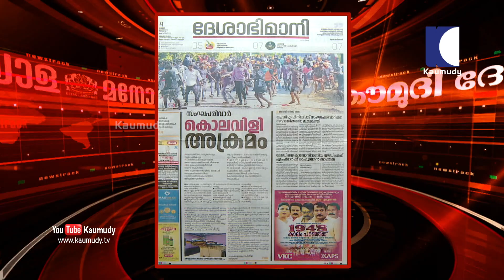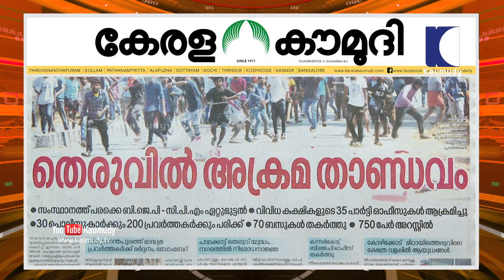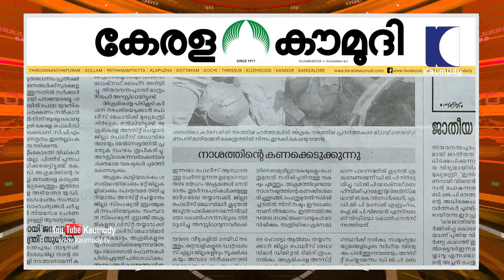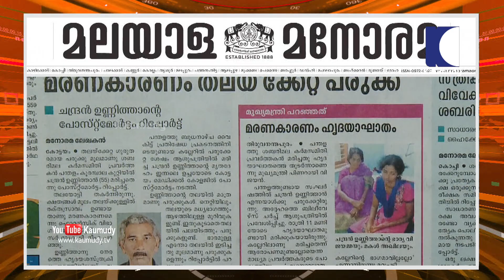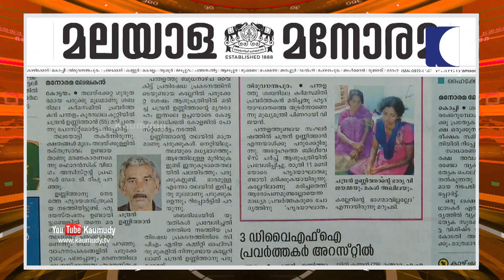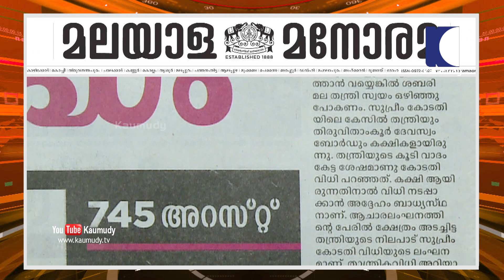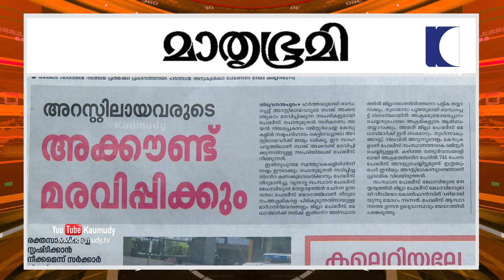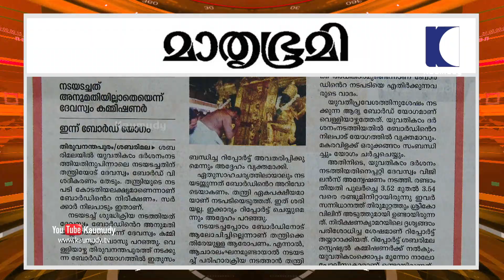തെരുവിൽ അക്രമ താണ്ഡവം | NewsTrack 01| Kaumudy TV